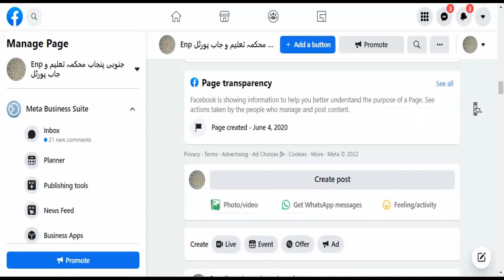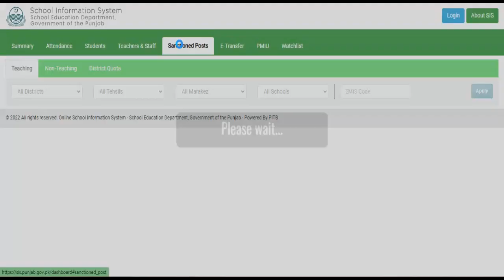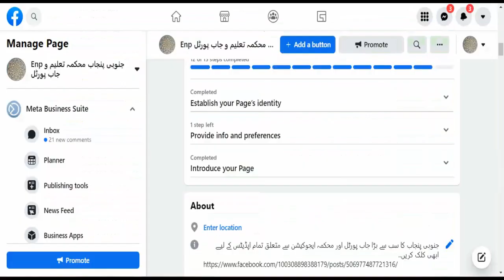EDUCATOR JOBS FINAL 2022| EDU JOBS 2022| PPSC EDUCATOR JOBS 2022| PPSC LATEST JOBS 2022| PPSC UPDATE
OUR FACEBOOK PAGE LINK..MUST LIKE FOR LATEST UPDATES

LINK FOR SECOND CHANNEL

FREE TESTING SYSTEM
TEST ONE

QAED JOBS 2022
SED JOBS 2022
SCHOOL EDUCATION DEPARTMENT JOBS 2022
EDUCATION DEPARTMENT JOBS 2022
EDUCATOR JOBS
PPSC TEACHING JOBS 2022
PPSC LATEST JOBS 2022
PPSC PREPARATION
PPSC NEW JOBS ANNOUNCED
PPEC EDUCATORS JOBS 2022
,STI JOBS
PPSC PAST PAPERS COMPUTER SCIENCE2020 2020
PPSC PAST PAPERS OF ECONOMICS 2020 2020 WITH ANSWERS
PPSC PAST PAPERS EDUCATION 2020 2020
PPSC PAST PAPER OF URDU 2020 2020
PPSC PAST SOLVED PAPERS ENGLISH 2020
,STI,NEW EDUCATORS JOBS 2022
ENGLISH GRAMMAR MCQS 2020
ENGLISH COMPREHENSION MCQS 2020
PPSC TEST PREPARATION TIPS
PPSC ENGLISH 2021 PREPARATION TIPS
PPSC COMPUTER SCIENCE 2021 PAST PAPERS WITH ANSWERS LATEST
PPSC INTERVIEW TIPS
PPSC CHEMISTRY TEST PREPARATION 2020
PPSC URDU TEST PREPARATION 2020
LATEST PPSC DATA ENTRY OPERATOR PUNJAB POLICE TEST 2020
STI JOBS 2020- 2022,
PPSC MERIT CALCULATOR
PPSC MERIT MAKING
PPSC MERIT BANANA
PPSC LECTURER MERIT
PPSC LECTURER MERIT MAKING
PPSC POLICY 2022
PPSC NEW POLICY
PPSC LATEST POLICY
PPSC CLUBBING POLICY

PPSC PAST PAPER CHEMISTRY 2021
PPSC PAST PAPERS OF ECONOMICS 2021 WITH ANSWERS
PPSC PAST PAPERS COMPUTER SCIENCE 2021
PPSC PAST PAPERS ISLAMIAT 2021
PPSC MCQS PAST PAPERS 2020
PPSC MCQS ISLAMIC STUDIES 2020
PPSC MCQS TRICKS 2021

TEACHING JOBS 2022,EDUCATORS JOBS IN PUNJAB,

PPSC TEST NEWS,
PPSC PLANNER UPDATE,
PPSC TEST,
PPSC UPDATE 2022,
PPSC LATEST NEWS,
PPSC PLANNER,
PPSC UPDATE,
TEHSILDAT TEST DATE
,PPSC 2022,
PPSC LATEST
,PPSC LATES,
FOSC NEW JOBS

FPSC LATEST UPDATE,
FPSC NEW UPDATE,
FPSC LATEST
,FPSC LATES,
PPSC LATEST UPDATE TODAY,
PPSC UPDATES,
PPSC NEWS,
PPSC,
PPSC CLUBBING OF EXAMS
PPSC CLUBBING OF TESTS
PPSC CLUBBING OF EXAMINATION
PPSC CLUBBING OF EXAMINATIONS
PPSC LECTURER TEST DATE
PPSC NEW EDUCATOR JOBS
PPSC TESTS  TEHSILDAR,
PPSC TEST DATES,
PPSC AFTER EID TEST
EDUCATION PLANET OF KHAWAJA HASSAN
KHAWAJA HASSAN EDUCATION
PPSC NEWS
KHAWAJA HASSAN
EDUCATION
PPSC NEWS
PPSC LATEST NEWS
PM IMRAN KHAN SPEECH TODAY
PM SPEECH TODAY
PM SPEECH
PM ADDRESS
PM INTERNSHIP PROGRAM 2022
PM SPEECH TODAY 28 FEB 2022
PM YOUTH INTERNSHIP PROGRAM 2022
PM IMRAN KHAN RUSSIA VISIT
PM INTERNSHIP PROGRAM 2022 APPLY ONLINE
PM SCHOLARSHIP 2022 APPLICATION FORM
PM INTERNSHIP INTERVIEW QUESTIONS
PM INTERNSHIP
PM INTERNSHIP PROGRAM 2022 FOR GRADUATES
PM INTERNSHIP FOR GRADUATES
PM INTERNSHIP PROGRAM
IMRAN KHAN YOUTH PROGRAM
PM SHAHBAZ SHARIF
PM MIAN SHAHBAZ SHARIF
PM PAKISTAN
PPSC CHANCES COUNT
PPSC CHANCE
PPSC LECTURER CHANCE
PPSC NUMBER OF CHANCE
PPSC CHANCES KAISY MALOOM KREN
PPSC CHANCE KAISE MALOOM KREN
PPSC CHANCE KAISE PTA KREEN
PPSC CHANCE KAHA SY PTA KREN
PPSC CHANCE PTA KRNY KA METHOD
PPSC CHANCE METHOD
PPSC NO OF CHANCES

KHAWAJA HASSAN
EDUCATION
PPSC NEWS